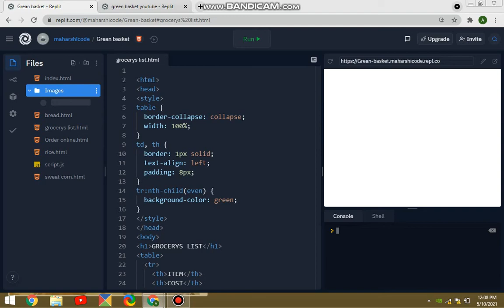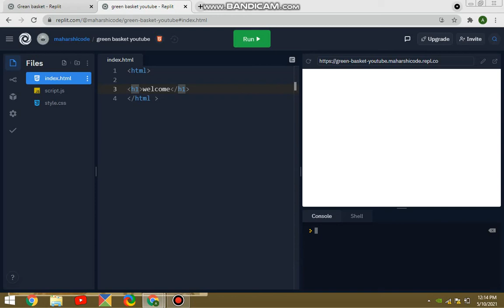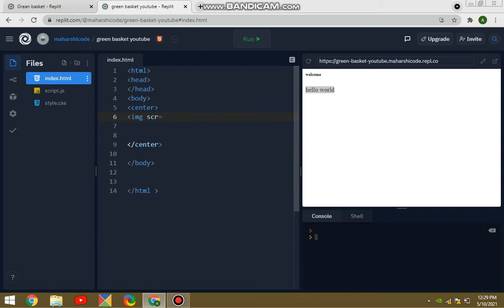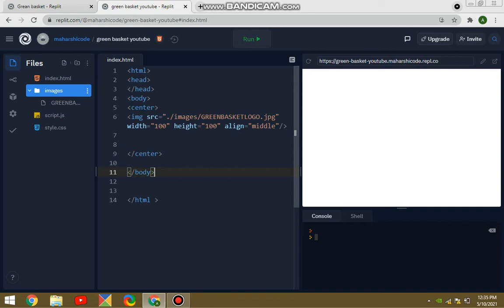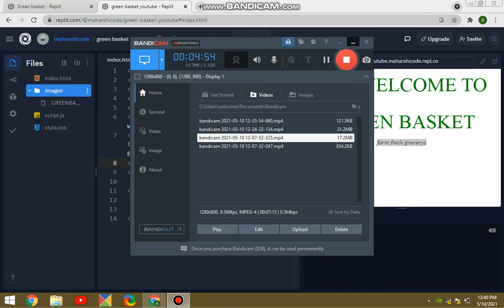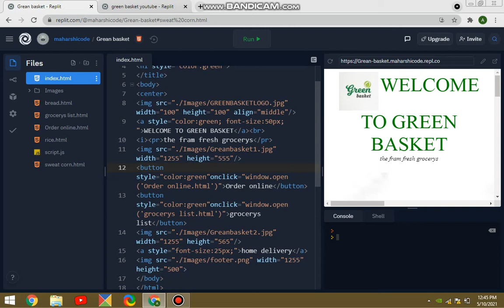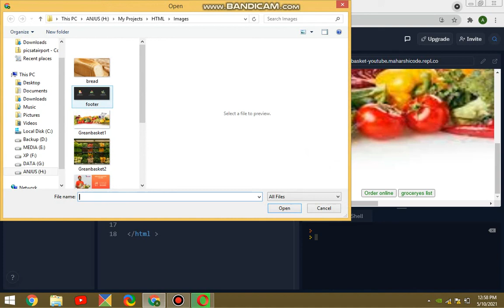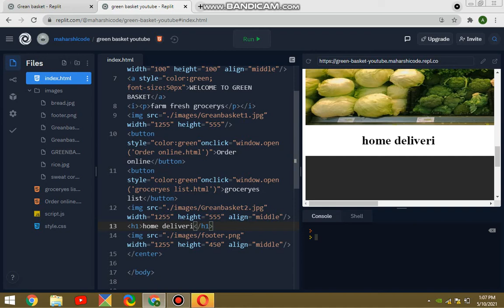Amazing Kids # HTML Tutorial # HTML & CSS & Java Script # Make Simple Website ​ Part1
Amazing Kids # HTML Tutorial # HTML & CSS & Java Script # Make Simple Website